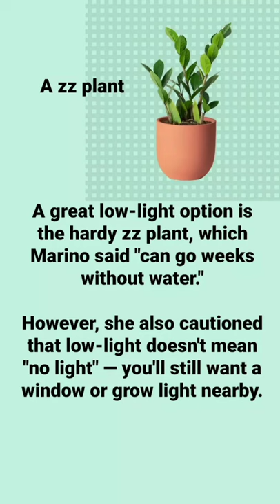Improve Your Home's Air Quality With These Houseplants